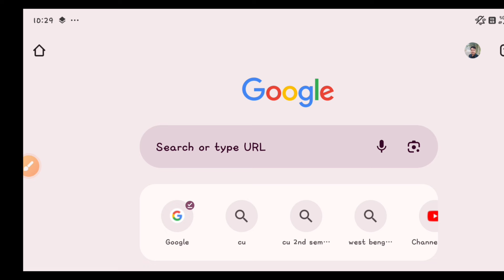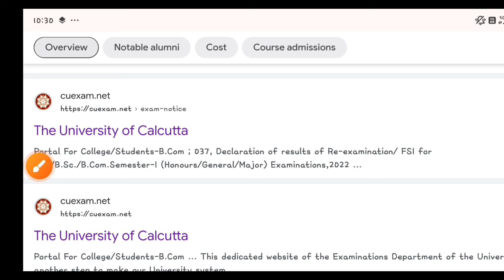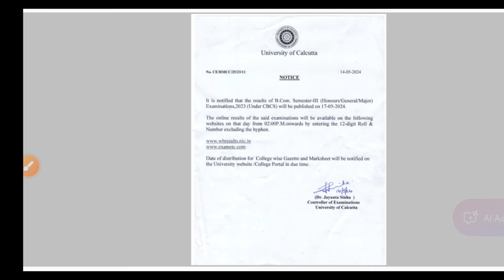CU notice 2024 | CU today notice | CU review notice | CU 3rd semester b.com result notice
cu re examination process
cu news
cu semester 1 exam notice
cu exam date
cu news today
cu exam from fill up notice
cu exam notice
3rd sem review notice
cu exam news
cu exam notice today
cu updates
cu result date
cu exam notice semester 1